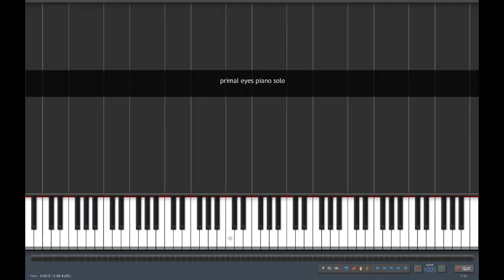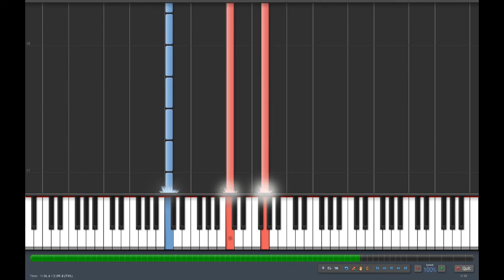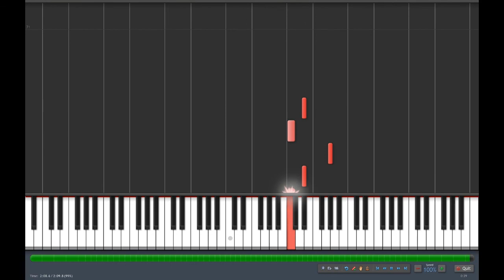Parasite Eve I - Primal Eyes [Piano Solo] midi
My edition of public midi.
Song by Yoko Shimomura
Synthesia